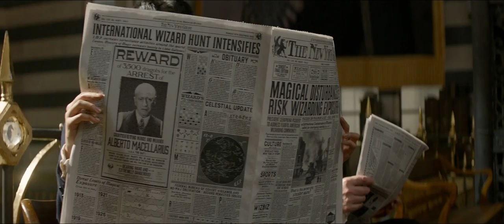Fantastic Beasts - Teaser Trailer